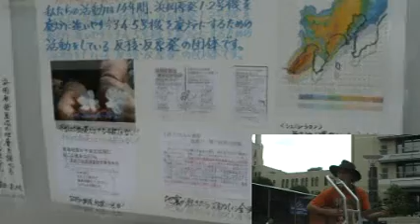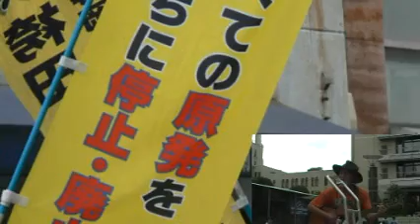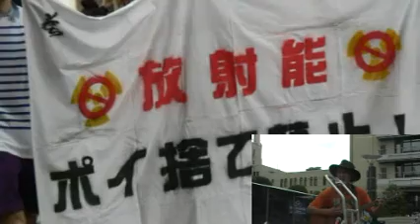内田ボブin浜岡菜の花パレード2011年6月11日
菜の花パレード　はまおか　～私たちは静岡が大好きです?～
日時：２０１１年6月１１日(土）１３：３０（ブース１２：３０）
場所：靜岡市「青葉公園イベント広場」
主催：ふきのとう
静岡の好きな人
一緒に歩きましょう
ダンスグループ、大道芸人
アーティスト、ミュージシャン
パフォーマー大募集！
みんなで一緒に、楽しい
パレードにしましょう！